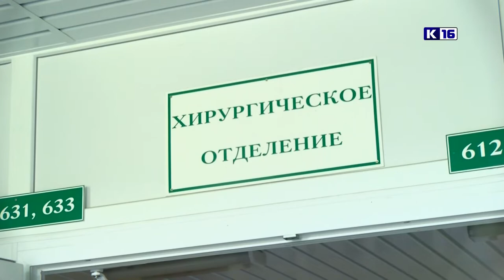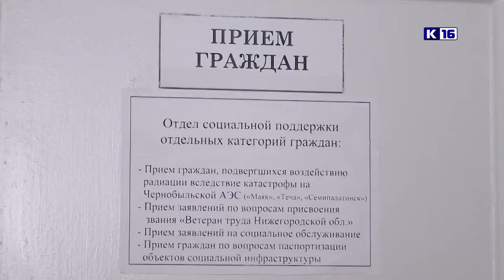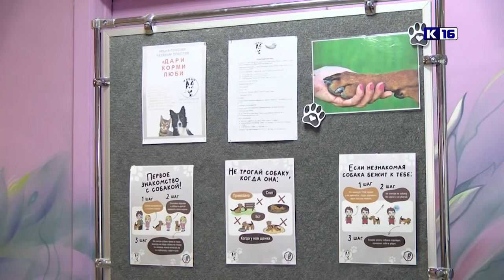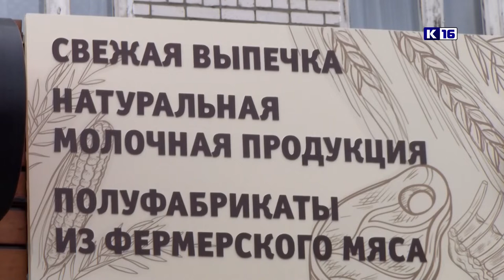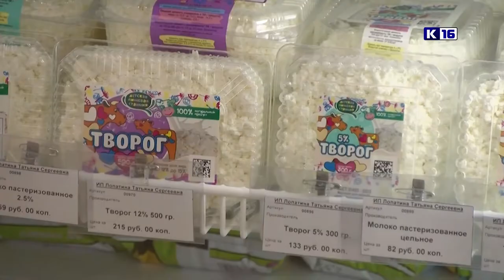Новости Сарова 16.09.2022